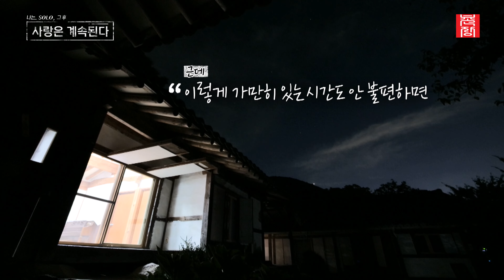[나는 SOLO 그 후, 사랑은 계속된다] 옛날에는 촛불하나 꺼지는 순간 동생이 나왔다고? 둘만의 오붓한 촛불(?)데이트 //ep40-5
결혼을 간절히 원하는 솔로 남녀들이 모여 사랑을 찾기 위해 고군분투하는 극사실주의 데이팅 프로그램 '나는 솔로'의 스핀오프 프로그램 '나는 솔로 그 후, 사랑은 계속된다'

SBS Plus, ENA 에서 매주 목요일 밤 10시 30분에 방영됩니다.

2011년 짝 제작진이 그대로 모여 만드는 새로운 데이팅 프로그램

'나는 솔로' 그리고 '나.솔.사.계' 많은 시청 바랍니다.